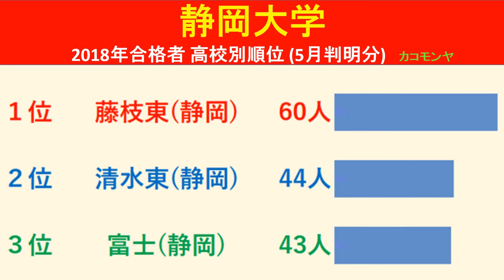【速報】静岡大学 2018年(平成30年) 合格者数高校別ランキング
【速報】静岡大学　2018年(平成30年)　合格者数高校別のランキングをわかりやすくグラフでまとめました。